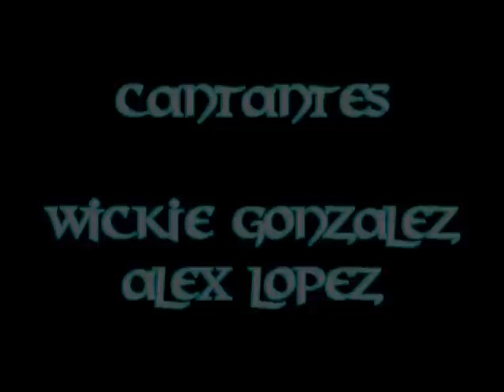Bobby Valentin Ray De la Paz en Fiestas patronales de Dorado , PR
Bobby Valentin   Ray De la Paz en Fiestas patronales de Dorado , PR 5 de Febrero 2011